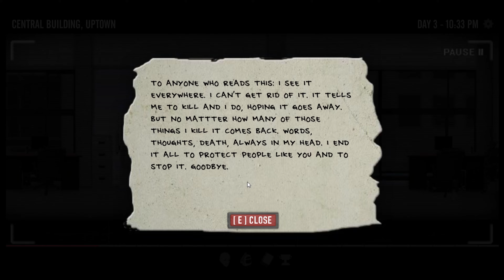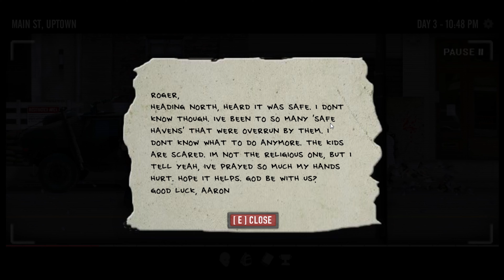The Last Stand Union city Hard difficulty gameplay walkthrough map section Uptown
This video gameplay features hard-level gameplay on the map section “Uptown.”
The Last Stand: Union City is a flash powered zombie shooter, action, adventure and strategy video game from Armor Games. The main character travels home to union city, finding that zombies have infected the city. The main goal is to search in a zombie-filled city for their spouse and escape. The character survives defending themselves, eating, and sleeping. The character can find items around the city like guns, knives, and food to do this. The character can find safe havens around the city to get rest. Stats and skills are essential for the character so they can be better and stronger in multiple areas.